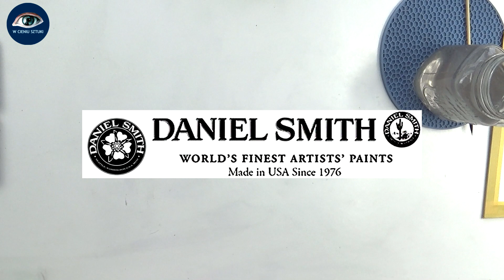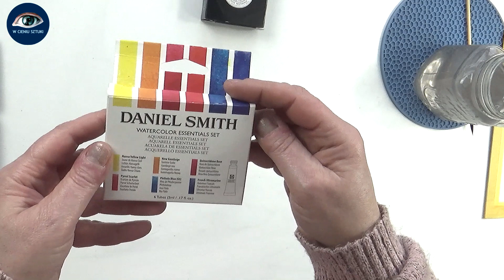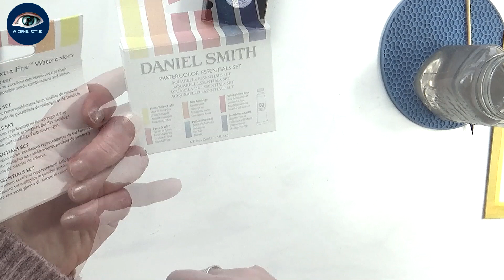Daniel Smith Essentials watercolor - test akwareli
DANIEL SMITH Essentials Watercolor Set 6 x 5ml
Hansa Yellow Light
New Gamboge
Quinacridone Rose
Pyrrol Scarlet
Phthalo Blue
French Ultramarine
oraz:
Cascade green
Lunar Blue
Undersea Green

Przegląd farb akwarelowych marki Daniel Smith. Najlepsze farby?
Przegląd moich kolorów. Możliwości, mieszanie.
*** !!!  Purystów językowych przepraszam za liczne zdrobnienia, spieszczenia, rubaszny język i wiele hipokorystyk, które jak zrozumiałam na FB nie wszystkim odpowiadają  !!!***
Odsyłam też do takstów:
Polskie napisy //  Polish subtitles

Witaj na moim kanale. Miło mi, że tu jesteś. Dziękuję za czas, który mi dajesz.